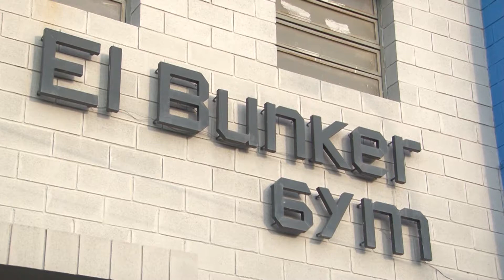ATADO DE MOSCA CON ARIEL NAJLE